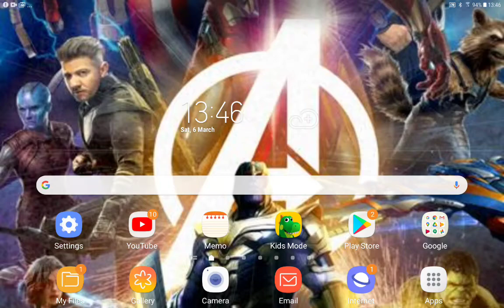DreamWorks Characters (Cars) Part 11 Lost Customers/Vitaly's Challenge